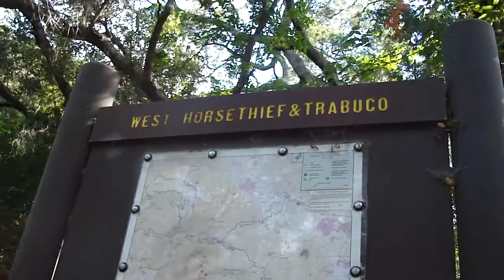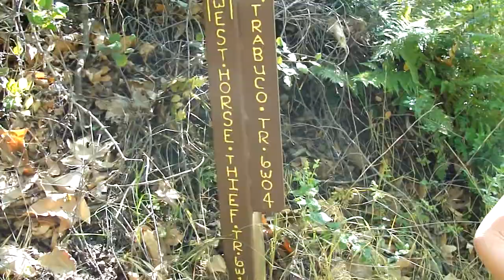CLUB RAMIDOGG HIKING TRABUCO TRAIL 1 of 2 06/12/11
MOLLY AND JERICHO